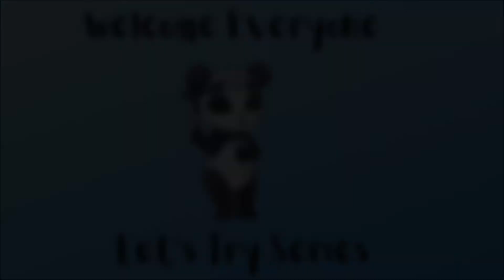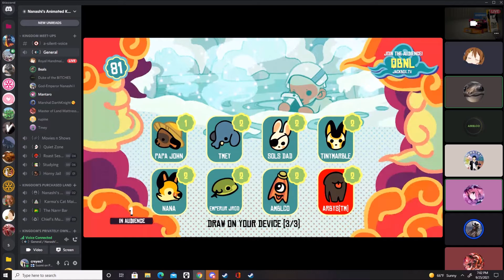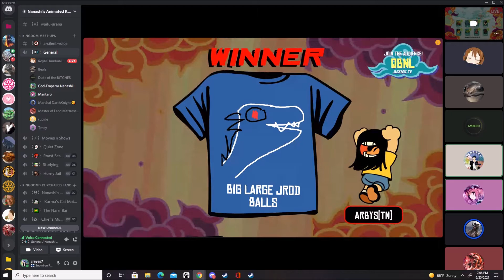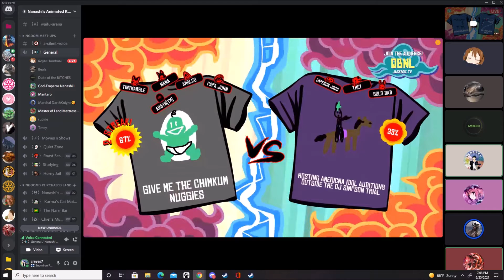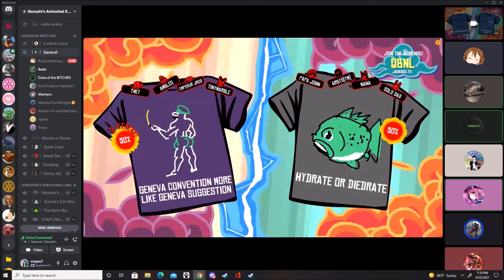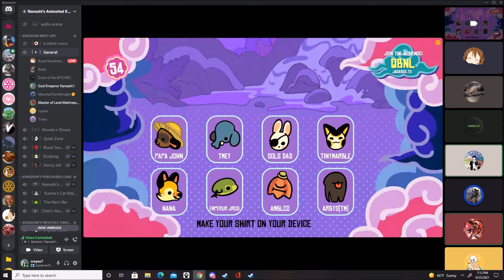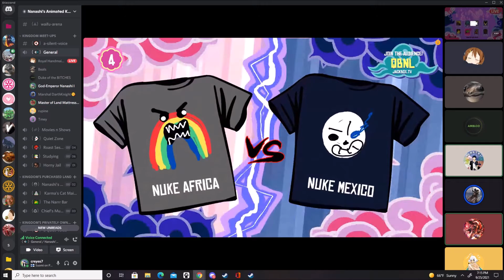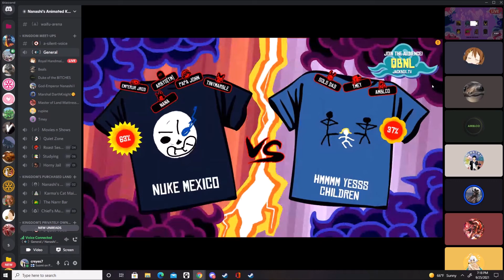Let's Try - Tee K.O. | Jackbox Party Pack 3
Welcome Back Everyone to another Let's Try. I know it has been awhile since I've covered a Let's Try video and we will be returning to the Jackbox Party Pack. This time, we will be trying Tee K.O., which is similar to Champ'd Up in terms of drawing. The only difference is that we will be voting on the best shirt designs. Additionally, I will be buying the top #1 shirt that is voted on. I hope you enjoy this video.